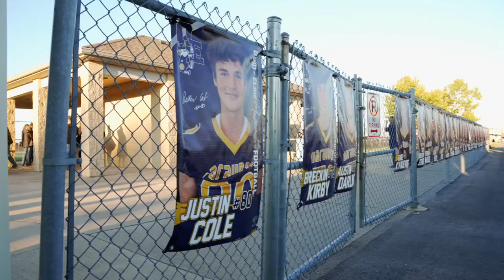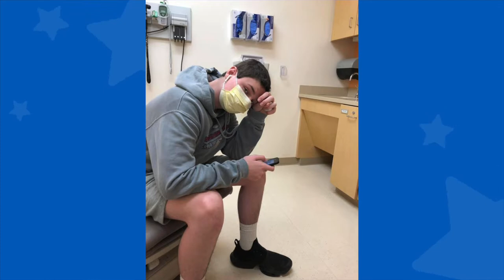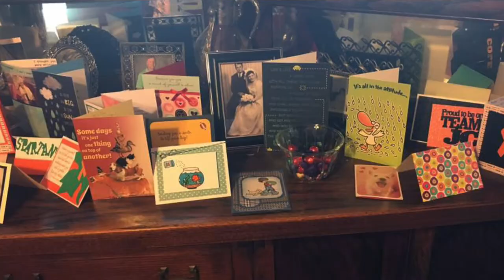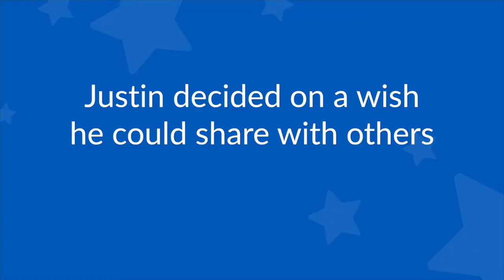Justin's wish for a hot tub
Wish kid Justin got his wish for a hot tub!
After being diagnosed with leukemia in 20016, Justin knew that while he was in treatment that he wanted to play football again for Ovid-Elsie Area Schools and thought having a post-game hot tub soak with his friends would be great.
A childhood illness steals their childhood. A wish gives it back.
Donate today in honor of a football player in your life at Michigan.wish.org.